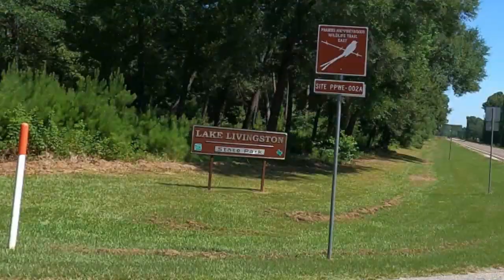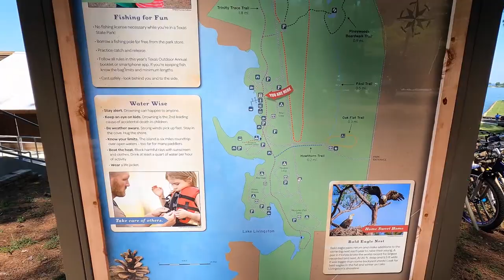Lake Livingston State Park | Texas Style RV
We spent a very hot weekend at Lake Livingston State Park earlier this Summer, but that did not stop us from having a great time. I've been really impressed with this park's online presence, so be sure to follow them on Facebook and other platforms. Despite the heat we did lots of hiking and exploring around the area. Bring your boat and your fishing pole if you're headed to the park. And we highly recommend the Hercules Loop for camping with your travel trailer!

Hi, we're Jack and Heather and we are camping weekend warriors with our three fur kids and an East to West Della Terra travel trailer.

Since we're both native Texans, we're starting our adventure close to home with State Parks, Corp of Engineer locations and some of our bucket list small Texas towns.

So join us on our weekend adventures as we explore the Lone Star State!

Welcome to Texas Style!